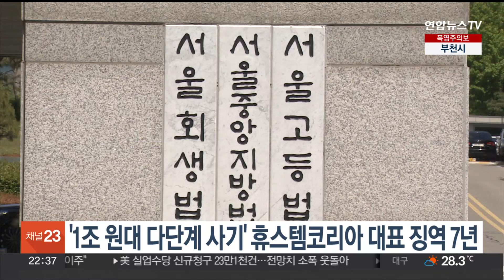'1조원대 다단계 사기' 휴스템코리아 대표 징역 7년 / 연합뉴스TV (YonhapnewsTV)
'1조원대 다단계 사기' 휴스템코리아 대표 징역 7년

1조원대 불법 다단계 사기를 친 혐의로 기소된 휴스템코리아 대표 이모 씨가 1심에서 실형을 선고받고 법정구속됐습니다.

서울중앙지법은 방문판매법 위반 혐의로 기소된 이씨에게 법정 최고형인 징역 7년과 벌금 10억원을 선고했습니다.

범행에 가담한 경영진 8명에게는 각각 징역 1년 6개월∼3년이 선고됐습니다.

이씨 등은 다단계 유사조직을 통해 농축수산물 거래를 하는 것처럼 속여 10만여 명에게 회원 가입비 1조 1천900억 원을 챙긴 혐의를 받습니다.

재판부는 전형적인 선수금 돌려막기 금전 거래이고, 기소된 금액만 다단계 사건에서 유례없는 수준이라며 엄벌 필요성을 강조했습니다.